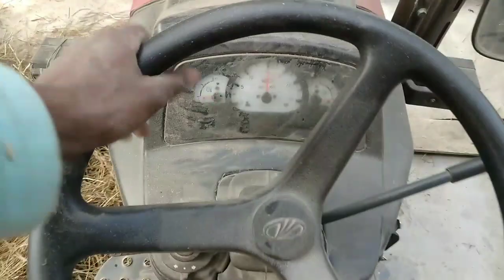tractors multicrops paddy thresher||working on Mahindra jivo 245di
published on6janbary2022

amazing thresher machine in india||Mahindra jivo 245di paddy thresher

Mahindra jivo 245di four wheel drive tractor properly work in the field

Mahindra jivo245di tractor
Mahindra_jivo_performence_in the field_working
mahindra_jivo rour wheel drive tractor